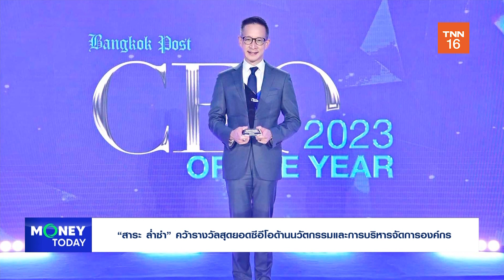“สาระ ล่ำซำ” คว้ารางวัลสุดยอดซีอีโอด้านนวัตกรรมและการบริหารจัดการองค์กร | 14 พ.ย. 66 | Money Today